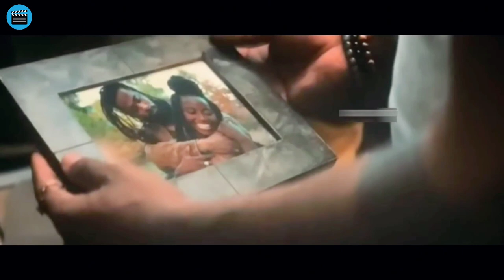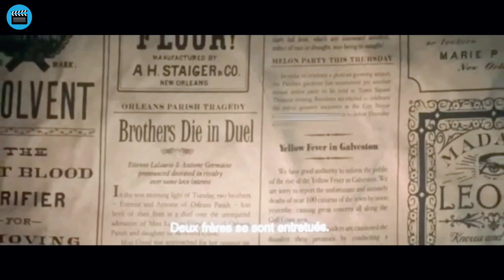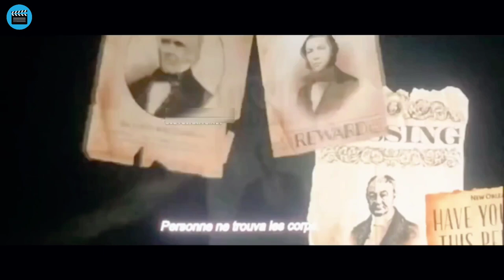HAUNTED MANSION (2023) Ending Explained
Haunted Mansion Ending Explained | Haunted Mansion Recap | Haunted Mansion Movie Explained

Movie Name: Haunted Mansion 2023

Credits:
Images and footage Source: Rideback, and Walt Disney Studios Motion Pictures
Director: Justin Simien
Producer: Dan Lin
Edited by: Phillip J. Bartell